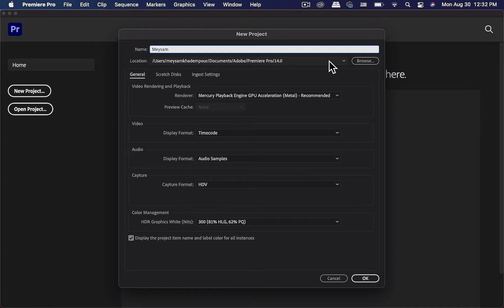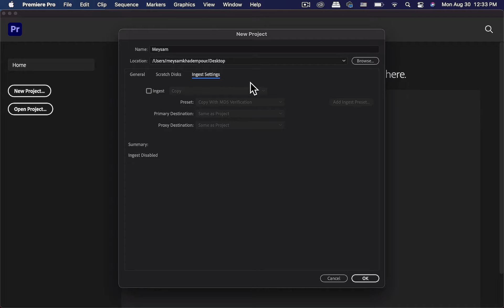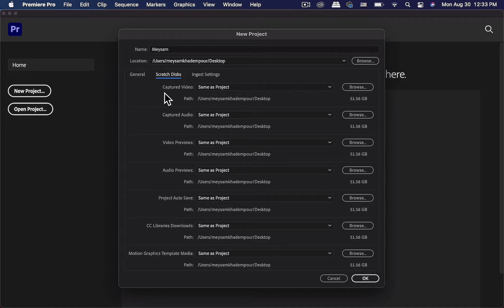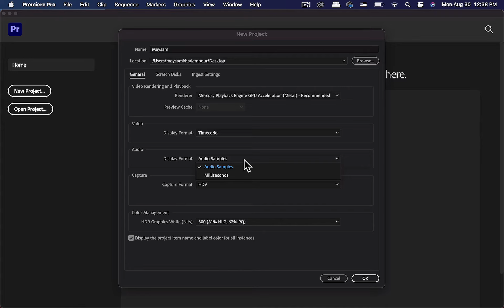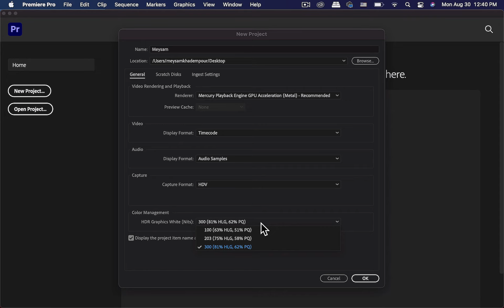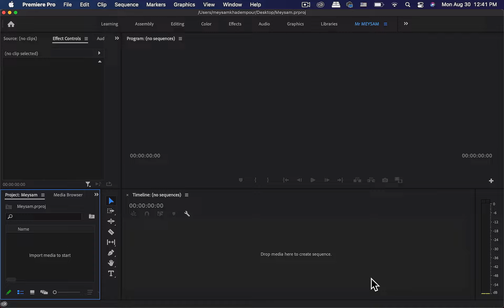آموزش پریمیر | ساخت اصولی یک پروژه حرفه ای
رفقا سلام خوبید خوشید
در این آموزش اومدم اولین قدم برای شروع ادیت ویدئو در پریمیر و آموزش‌ بدم.
برای ساخت یک پراجکت باید یه سری تنظیمات و انجام بدید که خیلی دقیق و ریز تو این ویدئو گفتم.
این آموزش برای کسایی که میخوان  یادگیری نرم‌افزار پریمیر و شروع کنند، مناسب است.
اگر سوالی دارید حتما داخل کامنت‌ها بپرسید تا جواب بدم.
اگر هم نکته‌ای هست که من نگفتم و شما می‌دونید حتما داخل کامنت‌ها بنویسید تا بقیه ازش استفاده کنند.

ممنون که همیشه همراهید.